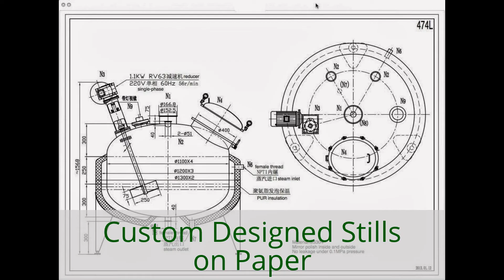Big Thicket Distilling Company - Building A Distillery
Building Big Thicket Distillery - Equipment moves into the distillery.